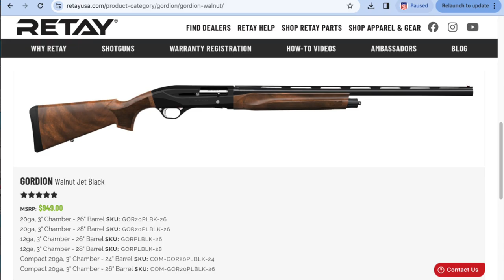Retay Gordion 12ga - RTB for Debrief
Please do not attempt to repeat, replicate, mimic, or reenact anything seen on this channel. Also, you should only have certified professionals working on your equipment. I do not assume nor do I accept any responsibility or liability for anything whatsoever that happens to anyone or anything as a result of any of the content viewed on this channel.